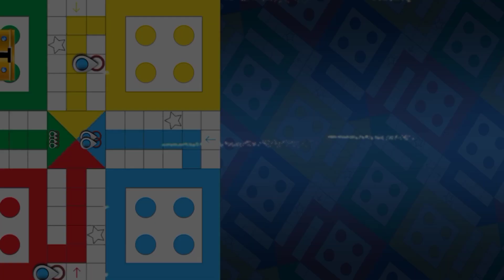Ludo game|Ludo king game 2 player|Ludo game in 2 player in indian game must watch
Ludo games |Ludo king game 2 player | Ludo game 2 players | Ludo game in 2 player in indian game must watch

welcome my android gaming channel.

SHARE VIDEOS TO FRIENDS.

About this game :

Ludo is board game played between friends and family. Best casual dice game!

*THIS IS OFFICIAL LUDO KING™ GAME

500+ Million Downloads!

Voice Chat available!

Most popular Ludo game. A first Ludo game of its kind available on mobile since 2016!

Ludo King™ is a classic board game played between friends and family. Play the dice game of kings! Recall your childhood!

Ludo King is a cross platform multiplayer game that supports Desktop, Android, iOS and Windows mobile platform at same time. This game also support offline mode, where player can play with Computer or, Local multiplayer (pass and play mode). Ludo King is also a favorite game of Bollywood superstars and Indian cricket stars. Play this dice game Ludo King. Best casual game in board games.

New Game Themes available:
Nature Theme
Egypt Theme
Disco / Night mode Theme
Pinball Theme
Candy Theme
Christmas Theme
Penguin Theme
Battle Theme
Diwali Theme

What's new:
* Quick mode
* Voice Chat available
* New Awesome LIVE THEMES !!!
* Challenge Facebook friends/buddies
* Save/Load Ludo game option
* Player statistics with XP and level up system
* More user-friendly UI

Ludo King is the modern version of the royal game of Pachisi. A Ludo game which was played between Indian kings and queens in ancient times. Roll the Ludo dice and move your tokens to reach the center of the Ludo board. Beat other players, become the Ludo King.

Ludo King follows the traditional rules and the old school look of the Ludo game. Just like the kings and queens of India's golden age, your fate depends on the roll of the Ludo's dice and your strategy of moving the tokens effectively.

Features of Ludo King:
* No internet connection required! Play against the computer.
* Play with your family and friends through Local and Online Multiplayer.
* Play 2 to 6 Player Local Multiplayer Mode.
* Invite and challenge your Facebook Friends in a private game room and beat them to become Ludo King.
* Play Snake and Ladders on 7 different gameboard variations.
* Graphics with a classic look and the feel of a dice game.

Ludo King is a friends and family game that was once played by kings and now it can be enjoyed by you and your family and friends. You'll be playing this Ludo for hours and its fun for the whole family.

Ludo King is a perfect time pass game of Ludo board game. You played Ludo in your childhood, now play on your phone and tablet.

Another nostalgic game similar in structure is Snakes and Ladders. Like Ludo, you may have played this board game when you were young. Ludo King now incorporates this classic game as a whole new level. The objective of the game is simple: you start on 1 and you have to be the first one to make it to 100. However, you can only move the same number of tiles as the number you roll on a die. If you land on the same tile as the beginning of a ladder, then you can take the ladder as a shortcut and move on up. A game of ups and down, Snakes and Ladders has been a favorite for generations; and now you can play it too, with Ludo King.